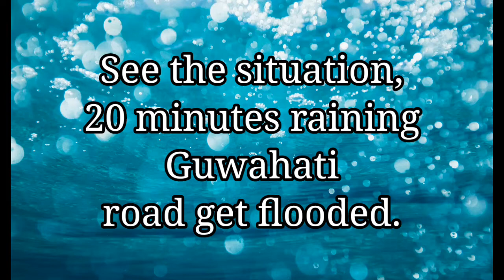Guwahati flood in 20 minutes raining